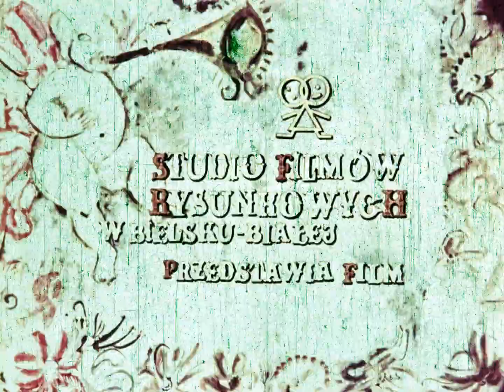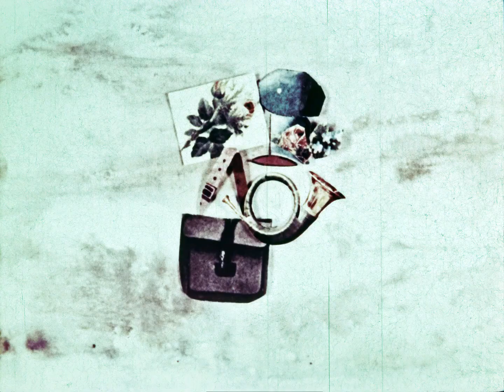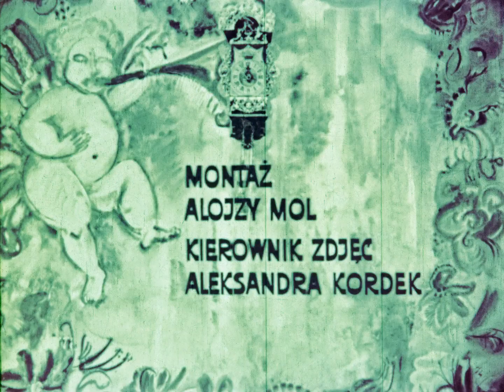Новогодняя ночь Бельско Бяла 1964, Мультфильм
Новогодняя ночь / Noworoczna noc

По рассказу Ереми Пшиборы.
Произошедшая в новогоднюю ночь, необычная история, рассказанная три раза с точек зрения её разных участников.

Режиссёр: Ежи Зитцман / Jerzy Zitzman
Перевод: Студийный (Одноголосый закадровый) - Центрнаучфильм

35mm Film Scan 1080p
Оцифровка мультфильма состоялась в рамках Проекта Рутрекера по оцифровке фильмокопий мультфильмов